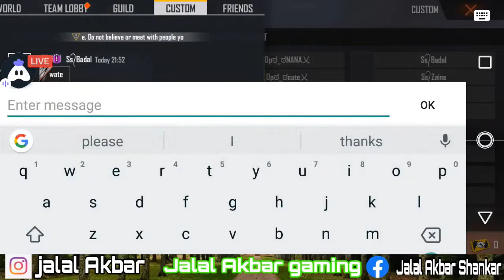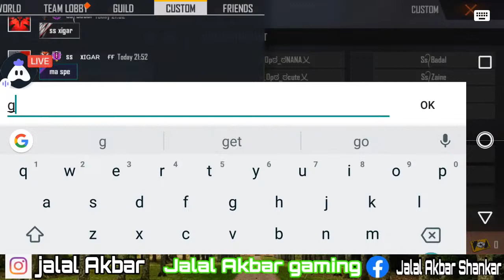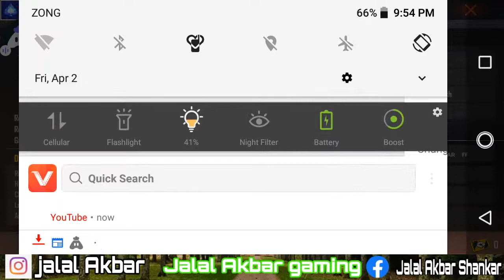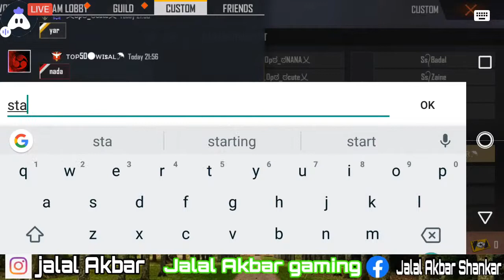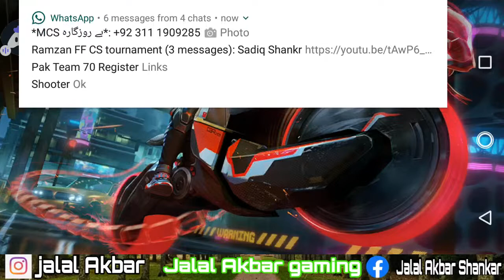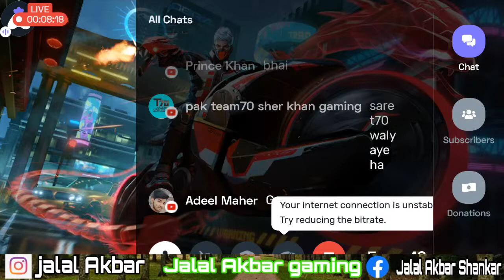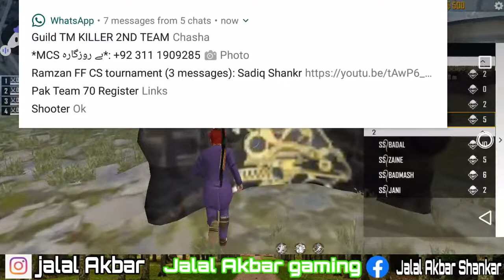Ramzan Tournament First Match Suicide Squad Vs Op Shaheen Squad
Agra koi entry krna chayta hai tu mujsa contact kra jalal Akbar =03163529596